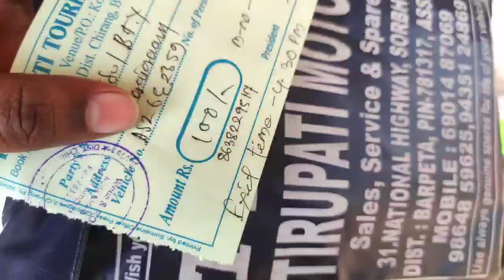Kalamati Picnic Spot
Axomor Zubok
Axomor Zubok Kalamati Picnic Spot
Kalamati
chirang